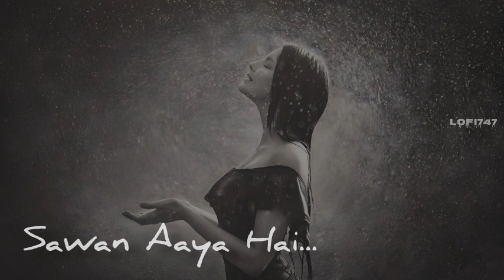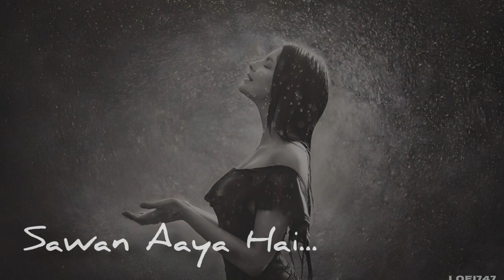Sawan Aaya Hai ( Slowed Reverb ) Arijit Singh| LoFi747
🎧 Use Headphone 🎧